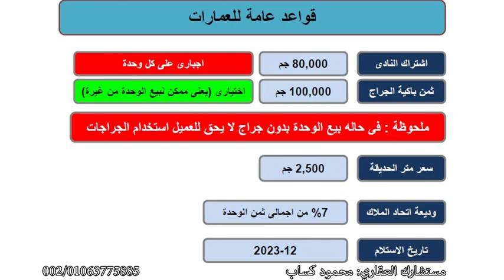اسعار و تصميمات شقق فى جنوب العاصمة الادارية الجديدة لشركة النساجون janoub New Capital 01063775885